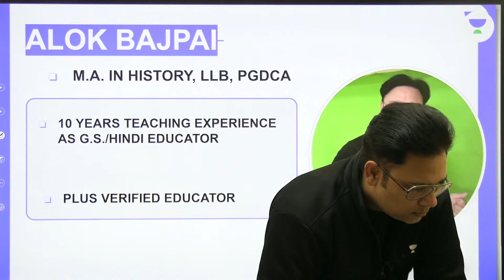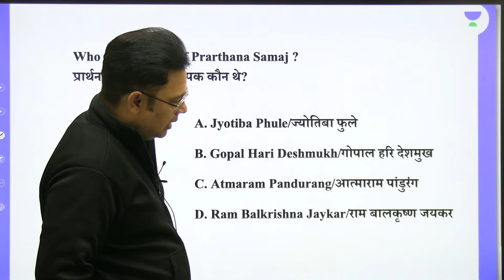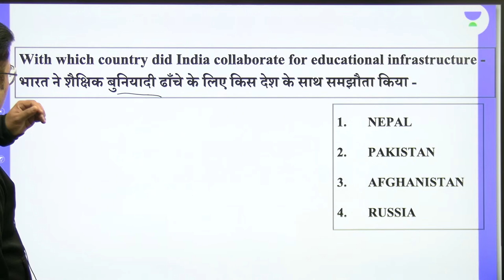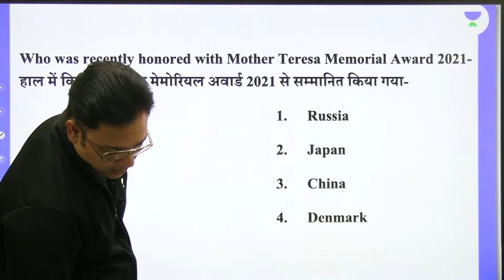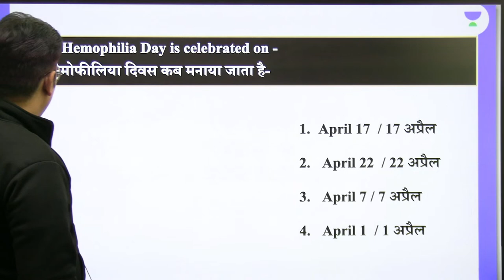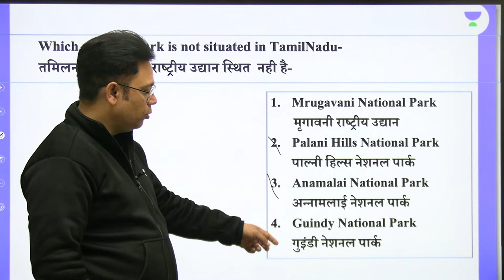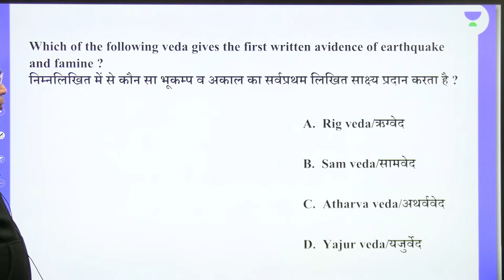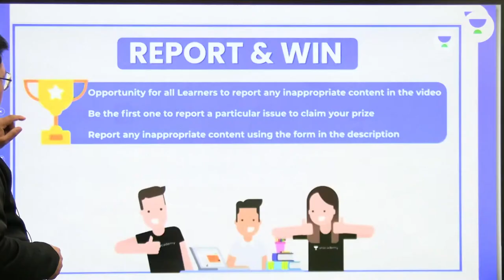GS/GK Daily Live Test-20 | Railway Group-D | Wifistudy 2.0 | Alok Bajpai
Alok Bajpai and other Top Educators take classes on Unacademy App.

1. Learn from your favorite Educator
2. Dedicated DOUBT sessions
3. One Subscription, Unlimited Access
4. Real-time interaction with Educators
5. You can ask doubts in the live class
6. Limited students
7. Download the videos & watch them offline